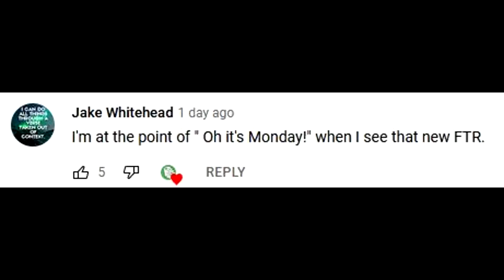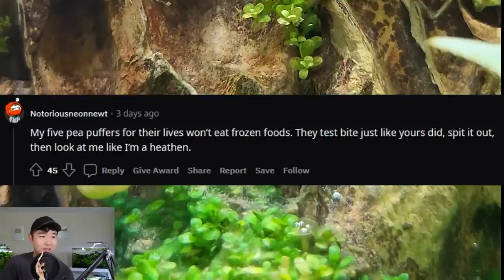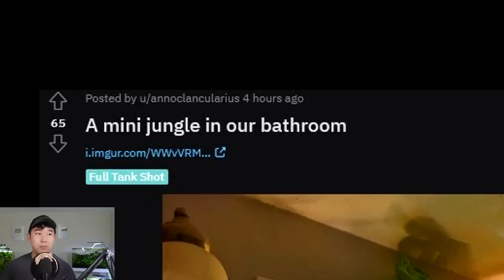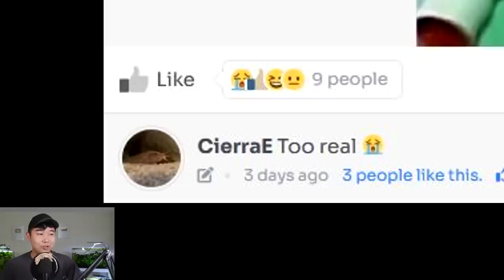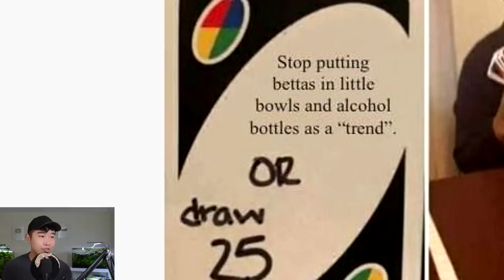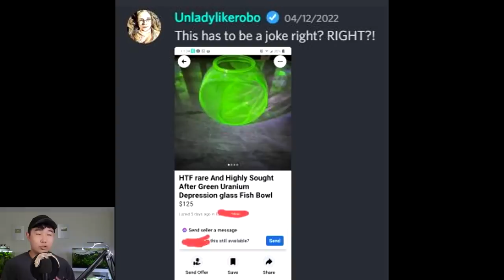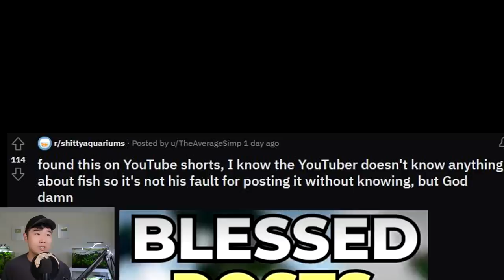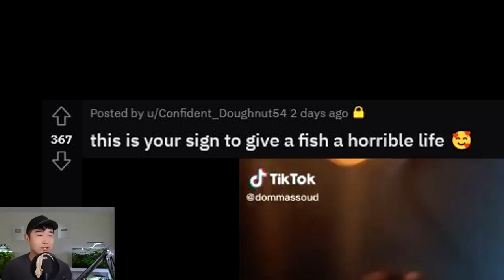This fish can't catch a break | Fish Tank Review 161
Challenger Patrons: Cassandra Jewell | Knitter4years | Andrew Comeau | Bruxie Meyer | Abdulla Bin Tamim | Cathy Lew | Ryuu Lavitz | BettaCurls | Christine Springs | Onurbound | Gavin Kish | Titus Colvin | Jordine Liddell

【MY VIDEO EQUIPMENT】:

Video Lighting